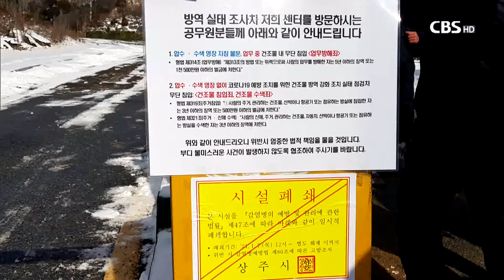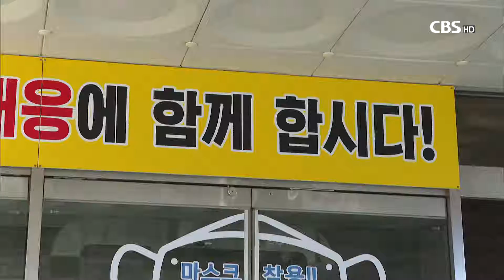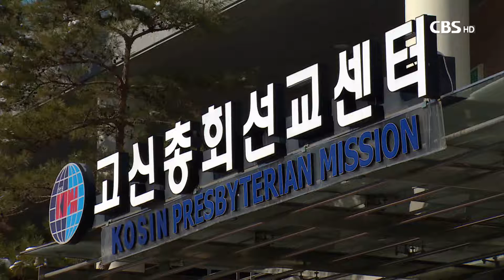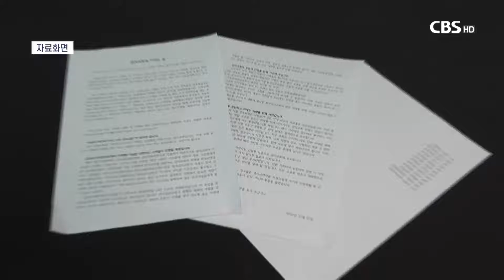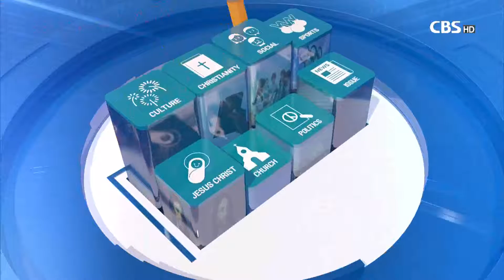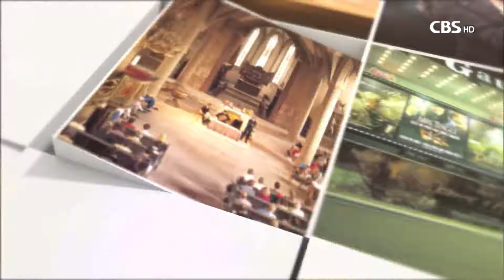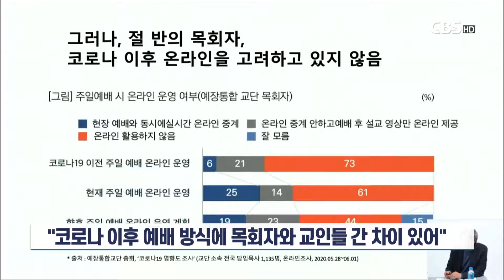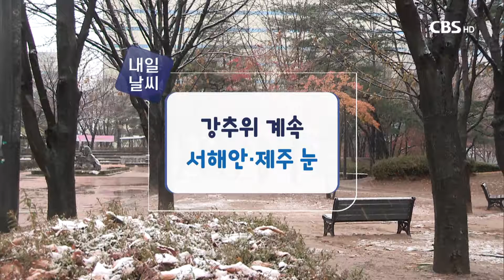[CBS 뉴스] 2021년 01월 08일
1.굳게 닫힌 인터콥열방센터..상주시 "법인 취소 검토"

지난해 대규모 집회로 전국적인 코로나19 확산 고리가 됐던
인터콤 선교회의 열방센터는 상주시의 폐쇄로
입구부터 닫혀 있습니다.

상주시는 인터콥 관련자 상당수가 검사를 받지 않고 있다며
인터몹이 방역에 협조하지 않으면 법인폐쇄까지
검토하겠다며 강경한 방침을 밝혔습니다.

2.고신총회, 북한교회 재건 위한 ‘통일선교원’ 설립

국내 중견 교단인 대한예수교장로회 고신총회
북한교회 재건을 위해 통일선교원을 설립했습니다.

개신교 교단 차원의 통일선교기관이 설립된 것은
예장 고신 통일선교원이 처음 입니다.

3.[문화현장] 2021 문화선교, "탈종교화 빨라질 것"

올해 국내 사회문화 변동을 예측하고,
한국교회의 과제를 전망하는 문화포럼이 열렸습니다.

참가자들은 2021년에는 온라인중심의 탈종교화가
빠르게 진행될 것이라며
교회와 목회자들이 온라인 소통방식을 찾아야 한다고